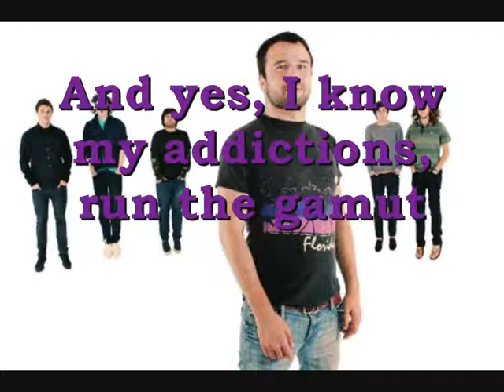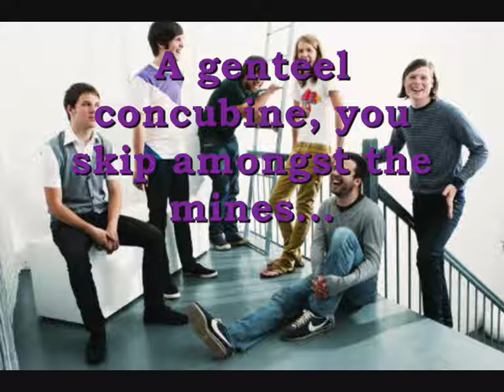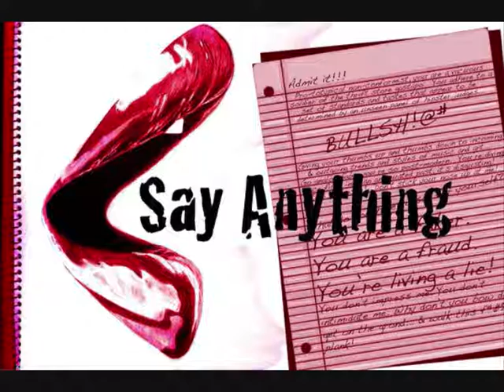That is Why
ya da ya da